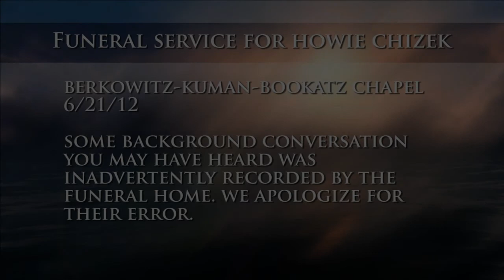Howie Chizek Funeral Service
Funeral Service for Howard Alan "Howie" Chizek
Talk radio personality for 38 years at WNIR 100.1 FM, former public address announcer and philanthropist. Loving son, brother, uncle and great uncle. Devoted friend to all. Rest peacefully.

Berkowitz-Kuman-Bookatz Chapel
June 21, 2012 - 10:00 a.m.

Some background conversation you may hear was inadvertently recorded by the funeral home. We apologize for their error. WNIR attempted some clean-up of the extraneous noise.